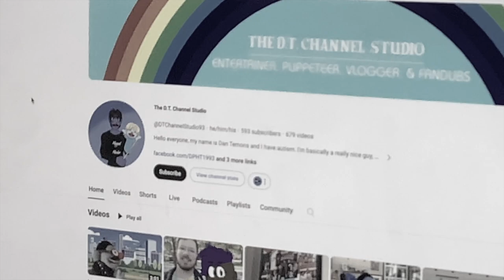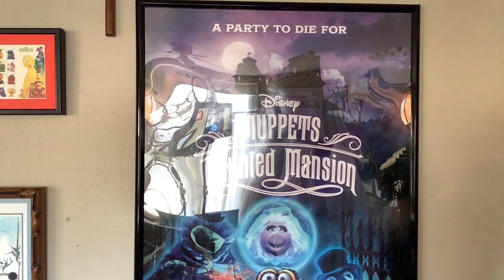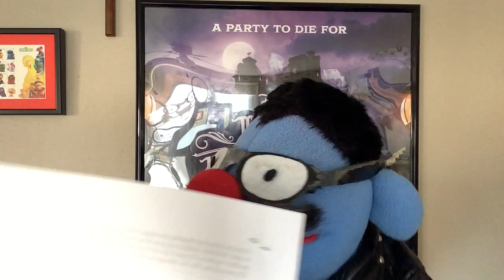MPLJ Part Twelve: Find Your Rainbow Connection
Hey everyone, here is part twelve…the final part of "My Puppeteer's Life Journey". And it's called, “Find Your Rainbow Connection”. Anyways, if you have any questions or would like to comment on something, please make sure to leave your comment in the comment section below and don't forget to like this video, subscribe to my channel on YouTube, Support me on Patreon, Look at my Facebook Page of my "YouTube Channel" and Follow/Friend me Google. With that said, I am Daniel Temons saying, "Follow Your Dreams" and I hope that of you will have a wonderful and terrifically awesome day. See you later everybody.